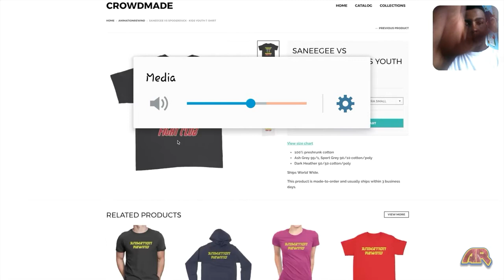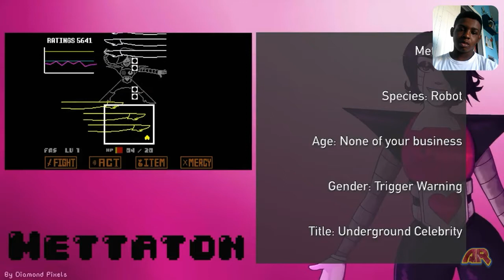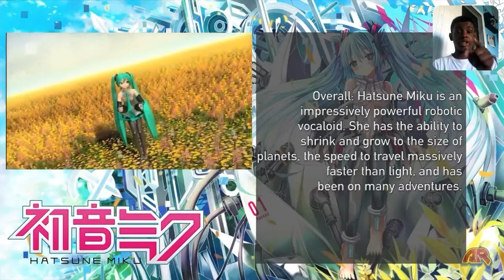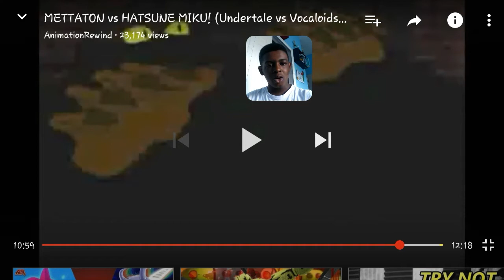Two dancers and singer one winner. Mettaton vs Hatsune miku CFC: 197 reaction